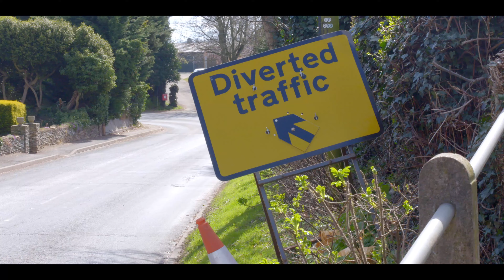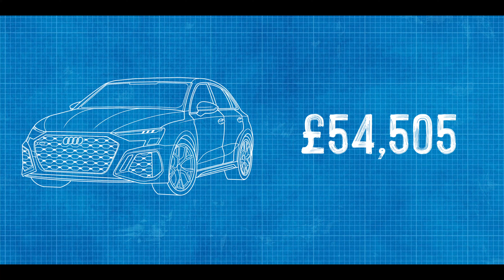REVIEW | 2022 Audi RS 3 Sportback | Old Engine + Big Price = Disappointment??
Since its European launch in 2011, the Audi RS 3 has been regarded by many as the ultimate hot hatchback on the market with its mind-bending and eargasm inducing five-cylinder engine. Famed for rewarding drivers with both earth-shattering performance and all the practicalities of an everyday small car, each iteration of the RS 3 has ticked many a box for many a driver.

The latest iteration (model year 2021/22) was promised with more performance, more power and an updated extensive list of options, but now that it's here, we can't help but wonder if the latest version of the car is all a little too similar to the previous models, only more expensive and a little... subdued?

Written & Presented by: John Marcar
Camera Operators: Richard Fullbrook & Luke Wilson
Assistant Producer & Driver: Dan Wright
Graphics: Vick Pepper // Pepper GFX
Edited by: Luke Wilson

Special thanks to Audi UK